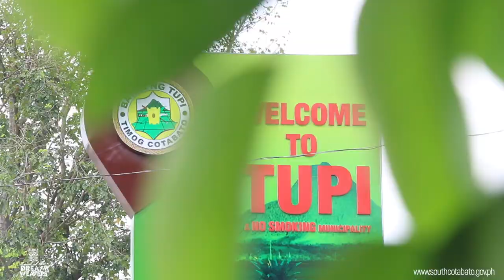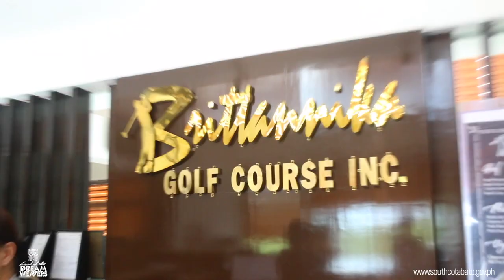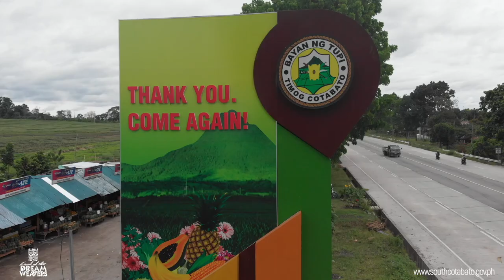JUST WOW! Fruit Vegetables and Flower Basket of the South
Nestled at the foot of a dormant volcano, Mount Matutum.
Considered as the fruit, vegetable and flower basket of South Cotabato.- TUPI SOUTH COTABATO